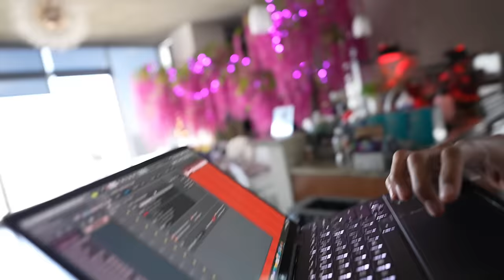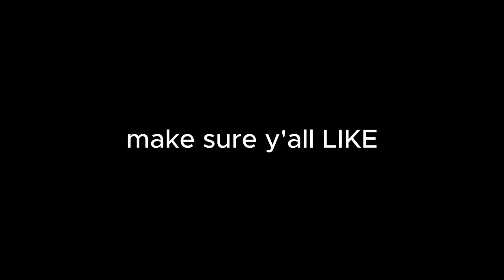TWINUZIS MAKES A SONG IN 15 MINUTES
calling this "Now They Shocked!"